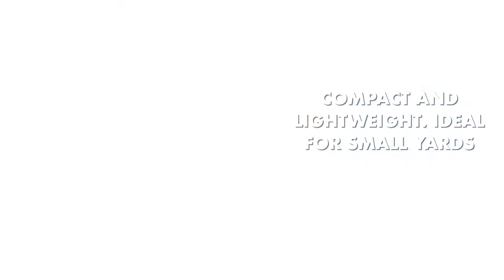RLT-380 Line Trimmer.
Lightweight and easy to use, the plug and play RYOBI RLT-380 Line Trimmer is the perfect purchase to add a little more precision to your gardening this month..